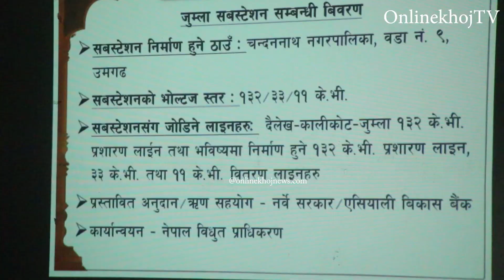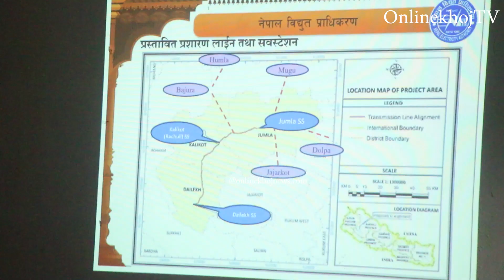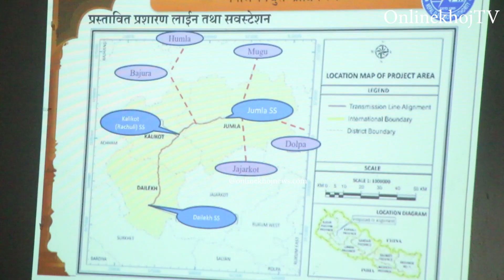Gyanendra shahi को चमत्कारमा कुलमान घिसिङको टिम जुम्ला पुगेपछि खुसियाली,पुरा हुने भए सबै सपना